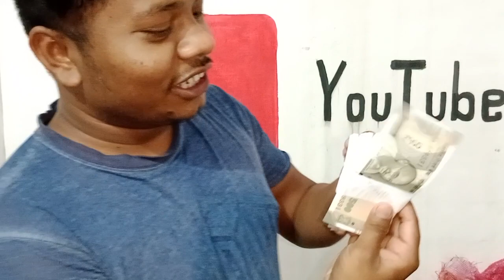My first youtube payment 2023||सबसे पहला पेमेंट